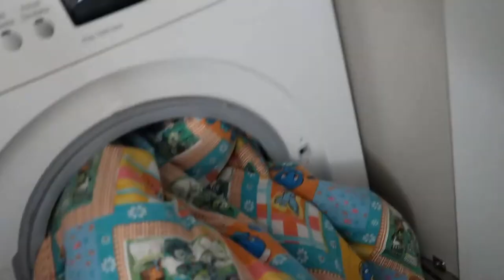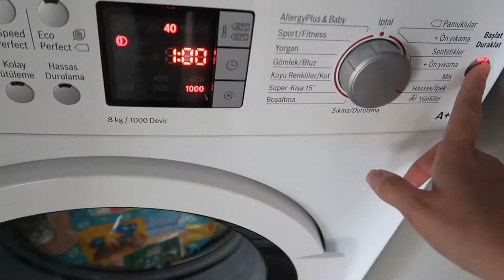EVDE DOMİNOS PİZZA YAPTIM🍕 GÜNLÜK VLOG